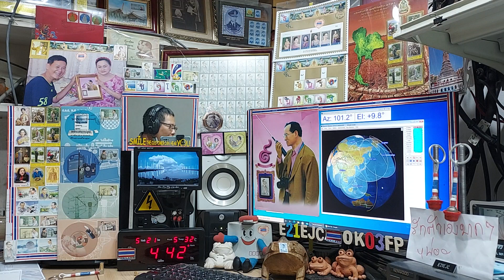BI7MPS fm qso with E21EJC on Satellite SO-50, 21 MAY 2021